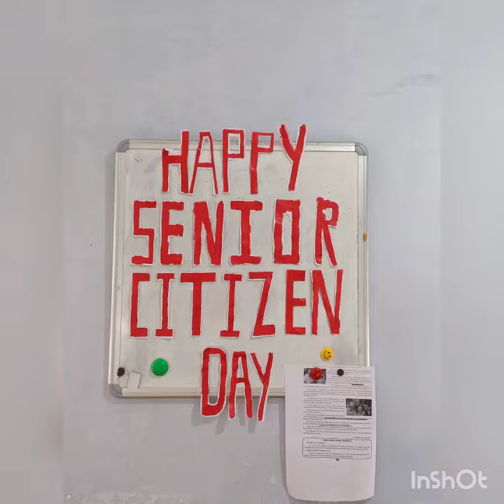August 17, 2022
PSALMS 92:14 "They will still bear fruit in old age,they will stay fresh and green,". CELEBRATION OF SENIOR CITIZENS/ GRANDPARENTS DAY BY DEXCO (ICYM DARJ-SUKKIM DIOCESE. DATED 24/07/2022.